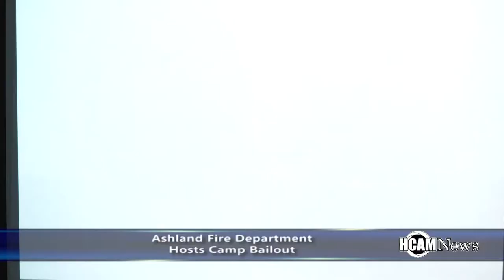Ashland Fire Department Hosts Camp Bailout 2019